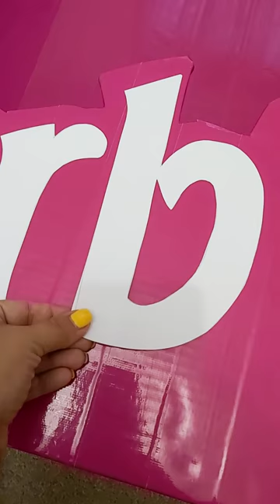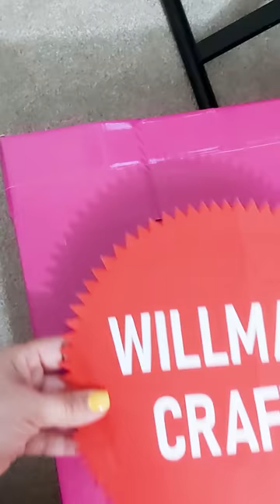How to make a BARBIE Box Human size out of Cardboard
I made a personalized Barbie Box Life Size for my daughter  🎀

Hope this step by step video can help you to make yours!

I didn't find a box for my daughters height so I made the box with cardboard (1,40 x 75 x 30cm) and used tape from 3M almost 6 of them (you can also use wrapping paper, but with this tape I made sure that the cardboard was firm) and some wrapping paper to decorate the inside.

Barbie Box DIY, Barbie DIY Tutorial for epic photo box, I made Life Size Barbie Box!  D.I.Y Life size Barbie box, DIY Barbie party.